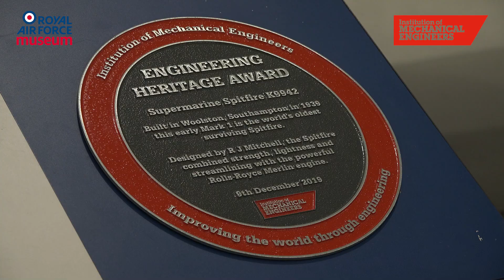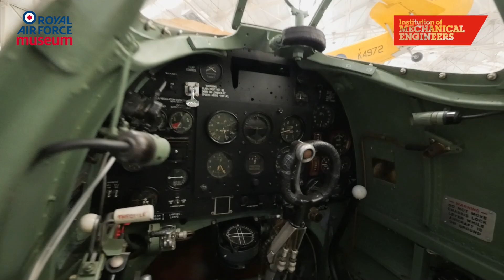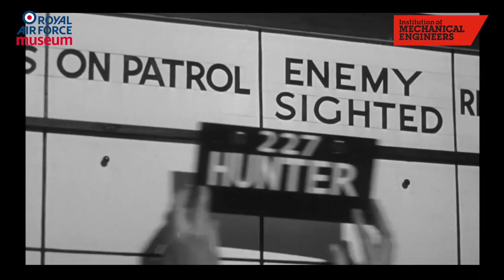Spitfire - A Battle of Britain Icon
This video captures the incredible engineering journey behind the legendary Spitfire, designed by Reginald Mitchell.

Drawing inspiration from the classic film 'The First of the Few' and set to the brilliant musical composition 'Spitfire' by the band Public Service Broadcasting, we delve into the passion, challenges, and triumphs of creating one of the most iconic aircraft in history. Mitchell’s vision wasn’t just about designing a plane—it was about building something that could fly like a bird and defend like a fighter. A Spitfire bird!

To view the Spitfires, and more, visit the RAF Museum in London and the Midlands.

Discover the Institution of Mechanical Engineers and find out more about an exciting career in engineering